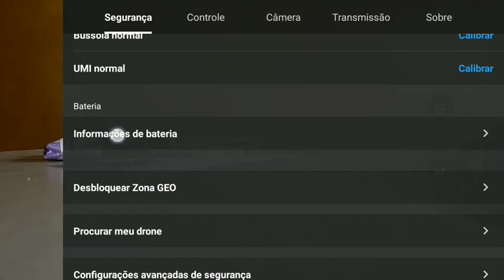drone como saber a situação das baterias do drone e quantos ciclos já aconteceram